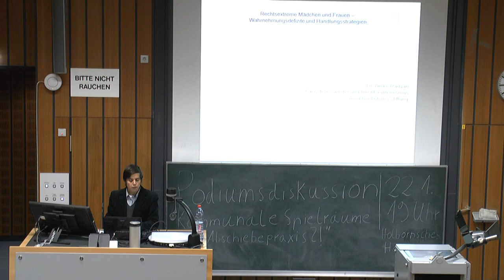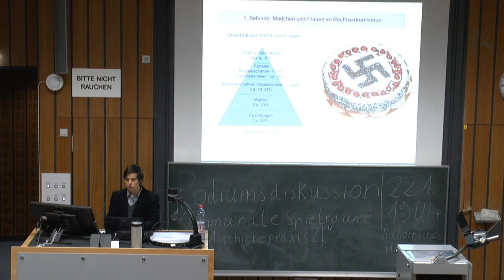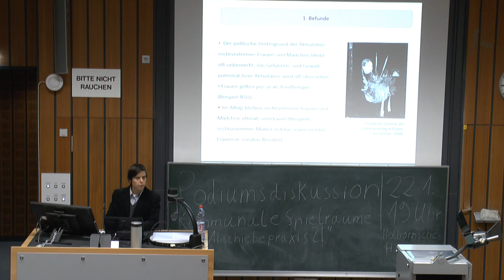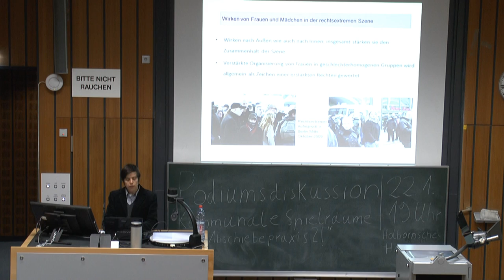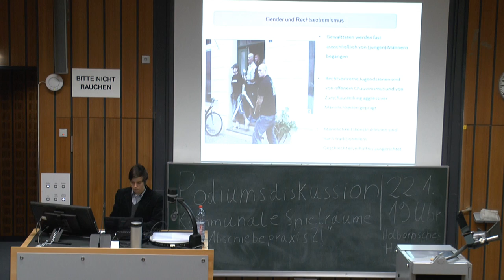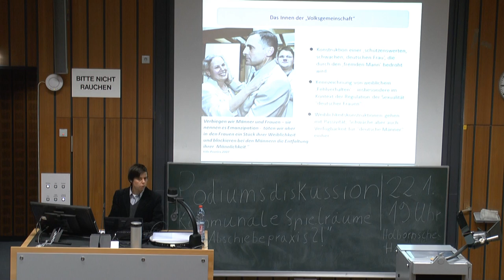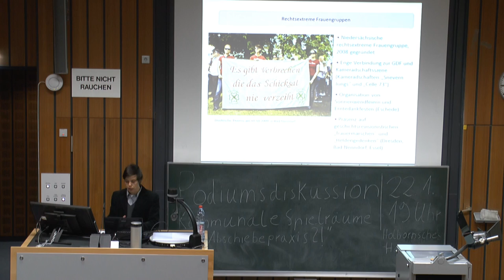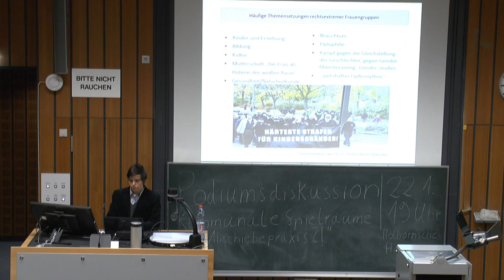Mädchen und Frauem im Rechtsextremismus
Dr. Heike Radvan (Amadeu Antonio-Stiftung) über Gender und Rechtsextremismus.